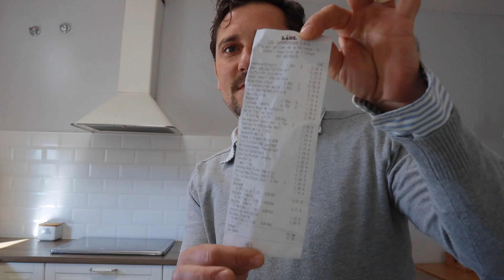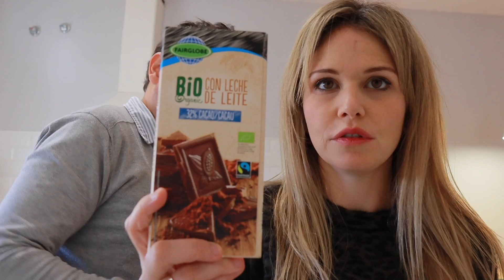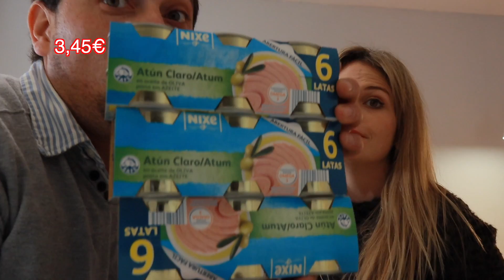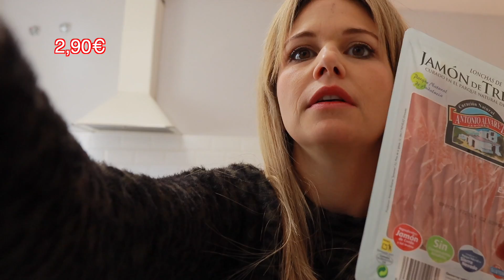COMPRA SEMANAL Mercadona y Lidl con bozal 🤣 + Llega la NAVIDAD!! | Besos de Miel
Una compra semanal un tanto peculiar. Si os apetece otro tipo de vídeos, os esperamos en comentarios :) ¡¡Gracias por vuestro apoyo!!

Ig y Canal YT: @familiatuttivlog